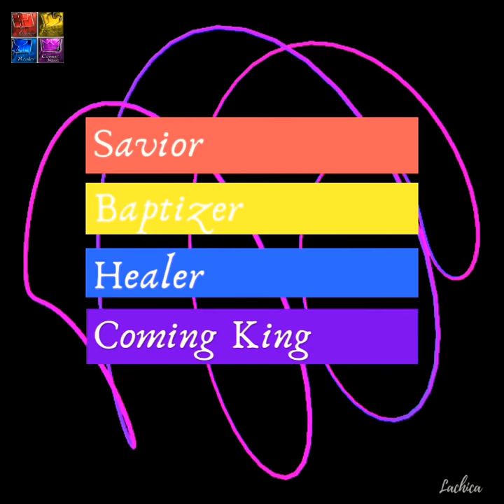FOURSQUARE Colors (Symbolizes)